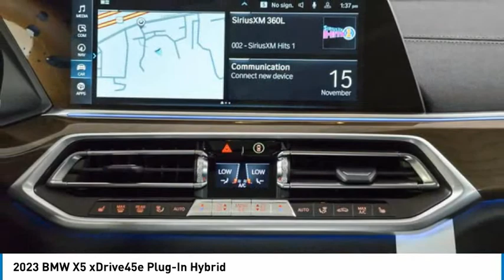2023 BMW X5 9P28359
2023 BMW X5 xDrive45e Plug-In Hybrid

24500 Calabasas Rd.

Navigation, Moonroof, Heated Seats, Cross-Traffic Alert, Blind Spot Monitor, Back-Up Camera, Power Liftgate, Panoramic Roof, All Wheel Drive, Turbo Charged, Aluminum Wheels, Apple CarPlay. EPA /! xDrive45e trim. Warranty 4 yrs/50k Miles - Basic Warranty; CLICK NOW!br /br /KEY FEATURES INCLUDEbr /Panoramic Roof, Power Liftgate, Apple CarPlay, Heated Driver Seat, Back-Up Camera, Blind Spot Monitor, Cross-Traffic Alert, Heated Seats Rear Spoiler, Navigation, All Wheel Drive, Keyless Start, Dual Zone A/C. br /br /EXPERTS ARE SAYINGbr /Great Gas Mileage: br /br /WHO WE AREbr /The staff at Bob Smith BMW is ready to help you purchase a new BMW or used car in Calabasas. When you visit our car dealership, expect the superior customer service that you deserve. With years of experience and training, the Bob Smith BMW team will get you into the BMW that was built for you. Get the new or used car by BMW in Calabasas that you have been dreaming of by calling or visiting Bob Smith BMW today. We are located a stone's throw from Woodland Hills, Canoga Park and Chatsworth. br /br /Fuel economy calculations based on original manufacturer data for trim engine configuration. Please confirm the accuracy of the included equipment by calling us prior to purchase. br /